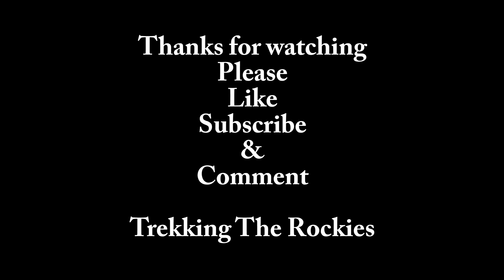Chasm Lake Solo Hike-Rocky Mountain National Park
On August 17, 2023 I solo hiked to Chasm Lake from the Longs Peak trailhead, Rocky Mountain National Park. It was a magnificent day to hike to this most beautiful alpine lake. 9 miles & 2556 feet of elevation gain.